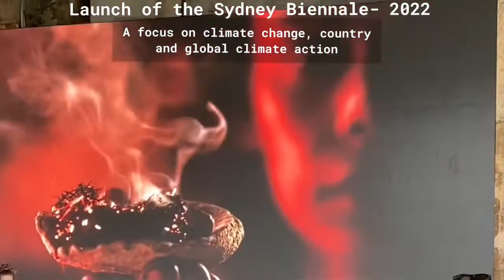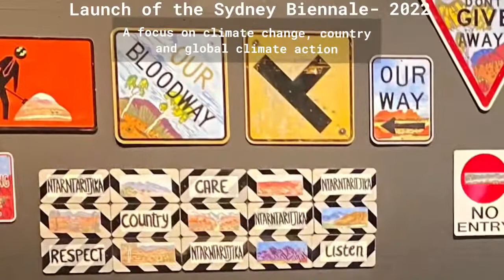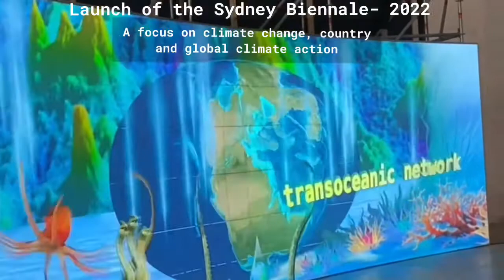Biennale 2022 Sydney - Cave Urban - Climate Action